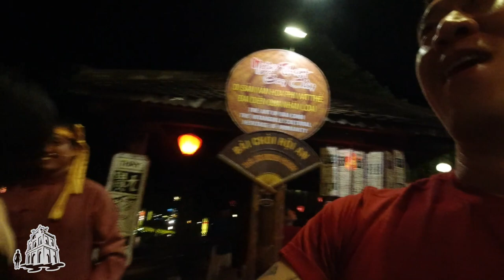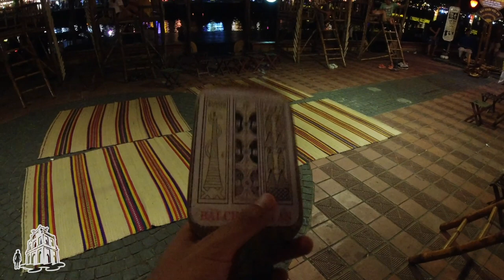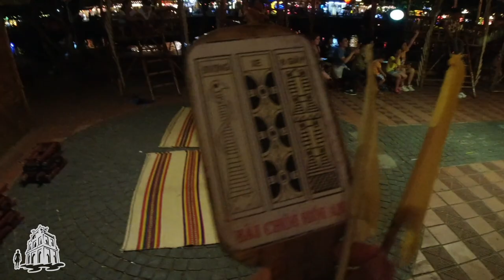Như có thần hộ mệnh Hoàng Nam lần đầu chơi Bài Chòi đã thắng?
Clip ghi hình vào năm 2019
Vào mỗi dịp Tết Nguyên đán, người dân miền Trung lại rộn ràng bện tranh dựng chòi, kê ván chuẩn bị cho Hội bài chòi. Tại phố cổ Hội An, tỉnh Quảng Nam, bài chòi được diễn xướng hàng đêm, thu hút đông đảo du khách và người dân tham gia.

Ở sân vườn tượng Hội An, “chị hiệu” (là người hô hát) hô hát những làn điệu dân ca xứ Quảng. Trò chơi từ 5 đến 7 phút. Mỗi thẻ bài gồm có 3 từ. Nó cũng tương tự  như trò chơi lô tô nhưng trò chơi dân gian bài chòi bằng chữ 3 chữ. Trong mỗi trò chơi nếu mình trúng 3 chữ thì mình sẽ là người trúng thưởng.